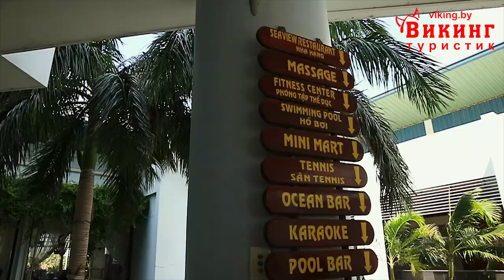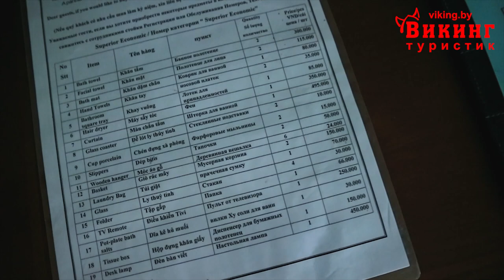ОБЗОР ОТЕЛЯ | Saigon Ninh Chu Hotel 4* | ВЬЕТНАМ | 2018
Таймлайн:
01:00 Ресепшен
01:43 Внутренний двор и территория
03:27 Пляж
05:28 Номер
07:36 Мое мнение